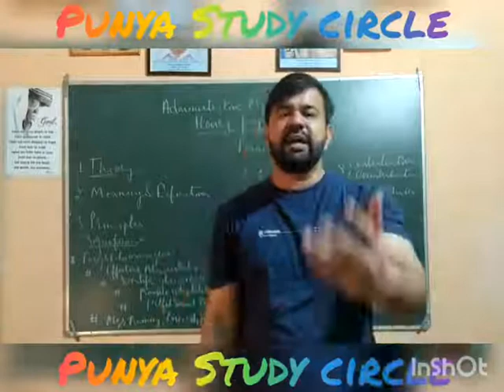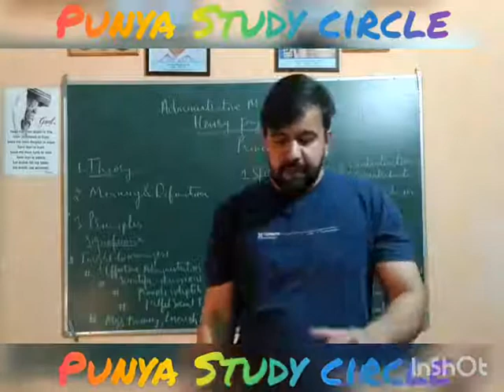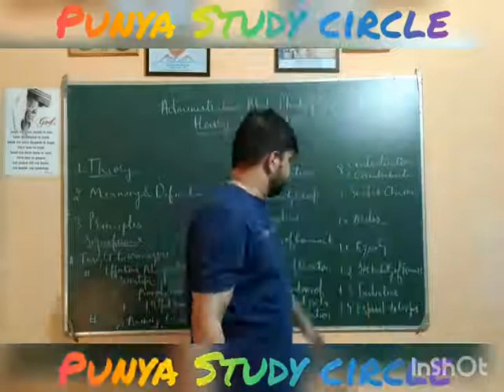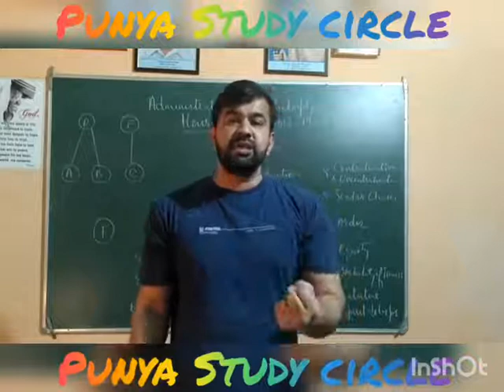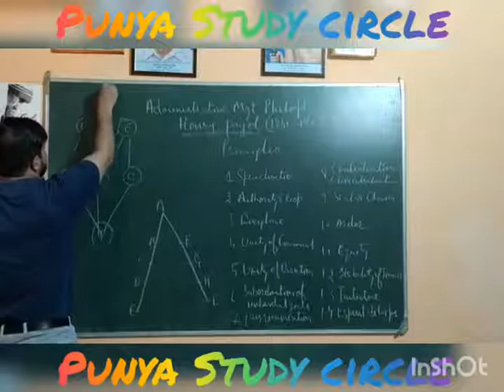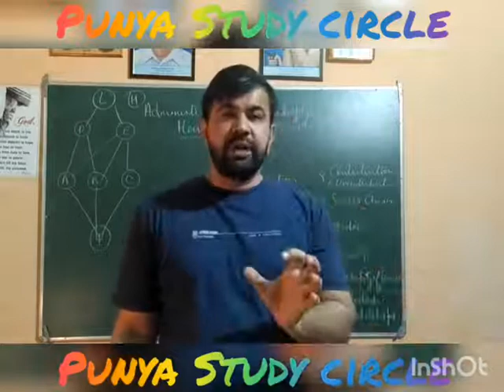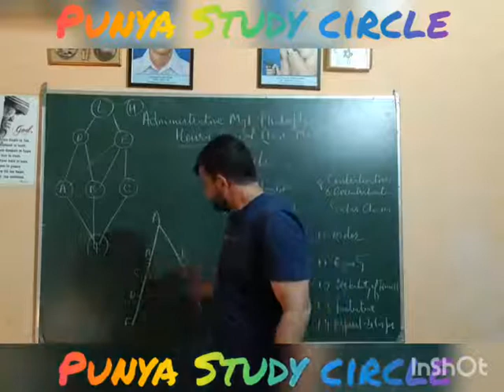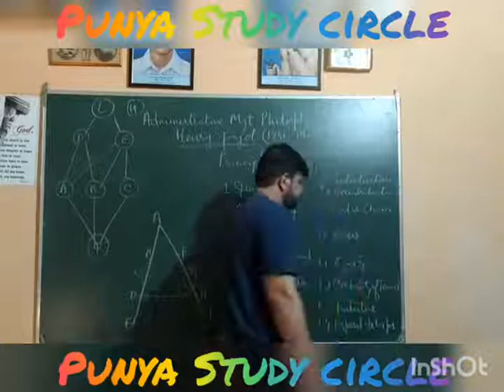Principles of Management by Henry Fayol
Principles of Administrative management and their significance